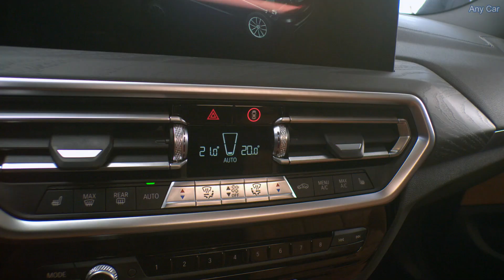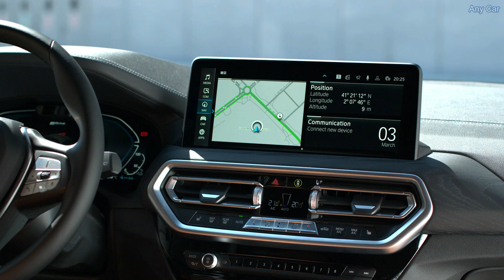2022 BMW X3 M40i - Interieur Außen Details & Fahren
Neue BMW Niere und flachere Scheinwerfer.
Die neu gestaltete BMW Niere, die rund zehn Millimeter flacheren Scheinwerfer und die neue Frontschürze lassen den BMW X3 fast wie ein neues Fahrzeug wirken. Die vor allem im oberen Bereich markanter geformte BMW Niere ist größer als zuvor und verfügt nun über einen einteiligen Rahmen. Ein schwarzer Steg, in dem je nach Ausstattung die iCam platziert ist, sorgt für eine optische Trennung der Niere. Die Frontscheinwerfer verfügen serienmäßig über Voll-LED-Technologie. Neben den optionalen Adaptiven LED-Scheinwerfern mit Matrix-Funktion, bei denen das Schlechtwetterlicht die Funktion der bisherigen separaten Nebelscheinwerfer übernimmt, ist als Sonderausstattung jetzt auch das BMW Laserlicht mit bis zu 650 Meter Reichweite erhältlich.

Frontschürze und Heckschürze neu gestaltet.
Unterhalb der Scheinwerfer rahmen vertikale Lufteinlässe in dreieckiger Interpretation den Frontstoßfänger ein. In der neuen Frontschürze verstärken straffe, großzügige Flächen in Wagenfarbe sowie der robuste Unterfahrschutz die Präsenz und die Hochwertigkeit des SAV. Der BMW X3 xDrive30e mit Plug-in-Hybridantrieb trägt zudem am vorderen Kotflügel eine Plakette „electrified by i“, außerdem ziert bei dieser Motorisierung ein zusätzlicher blauer Ring alle BMW Logos, auch an den Radnabenblenden. Die Heckpartie des neuen BMW X3 bietet durch verschiedene Maßnahmen mehr Klarheit. Eine schwarze Umrandung lässt die Voll-LED-Heckleuchten präziser erscheinen, die schmalere Leuchtgrafik enhält eine jetzt dreidimensional modellierte Zangenkontur und darin filigran integrierte, horizontale Blinker. Zur aufgeräumten Wirkung des Hecks trägt die Betonung horizontaler Linien bei, etwa im konkaven Bereich am unteren Ende der Heckklappe. Der neu gestaltete und aufwändig lackierte Unterfahrschutz sorgt für einen kraftvollen Abschluss zur Straße. Die neuen, bündig abschließenden Freiform-Endrohrblenden sind größer und sportlicher und zeigen mehr Präsenz.

M Sportpaket mit spezifischen Exterieur-Details.
Eine sportlichere Ausrichtung des BMW X3 bietet das M Sportpaket. Die spezifische Frontschürze verfügt über deutlich größere Lufteinsätze und in Schwarz hochglanz lackierte Einsätze sowie stärker ausgeprägte Air Curtains. Optional sind Fenstergrafik, Dachreling sowie Rahmen und Stäbe der BMW Niere in Schwarz hochglanz lackiert. Der sportlicher gestaltete Heckstoßfänger beinhaltet einen in Dark Shadow lackierten, stärker ausgeprägten Diffusor und zwei zusätzliche seitliche Air‑Curtain‑Blenden in hochglänzendem Schwarz. Zur Serienausstattung gehört das neue 19 Zoll Leichtmetallrad Y‑Speiche 887M in Midnight-grau Bicolor mit Reifen der Größe 245/50 R19. Auf Wunsch erhältlich sind weitere Räder in 20 Zoll und 21 Zoll sowie die M Sportbremse mit blauen oder roten Bremssätteln.

Noch mehr M Insignien in den M Performance Automobilen.
Eine weitere optische Differenzierung bieten der BMW X3 M40i und der BMW X3 M40d, die ihre Zugehörigkeit zum Portfolio der BMW M GmbH mit einer spezifischen BMW M Niere zeigen. Sie trägt neben einem Chrom-Rahmen die M typischen Doppel-Nierenstäbe in Schwarz hochglanz und mit einem M Logo. Während an Front und Heck die gleichen Schürzen wie beim M Sportpaket zum Einsatz kommen, sorgen die aerodynamisch optimierten M Außenspiegel in Schwarz hochglanz sowie die Freiform-Endrohrblenden in Schwarzchrom und im markanten „Two Teeth“-Design für optische Eigenständigkeit. Serienmäßig sind der BMW X3 M40i und BMW X3 M40d mit den 20 Zoll M Leichtmetallrädern Doppelspeiche 699M in Orbit-grau und der Mischbereifung 245/45 R20 vorne und 275/40 R20 hinten ausgerüstet. Als Sonderausstattung sind diese Räder in Jet-black sowie unter anderem exklusiv die 21 Zoll M Leichtmetallräder Doppelspeiche 718M in Jet-black glanzgedreht verfügbar.

👉Freunde, danke für das Schauen des Videos!!

👉Was denkt ihr über dieses Auto im Video? Lasst uns es im Kommentarbereich unten wissen.

👉Täglich werden neue Video über Autos hochgeladen.